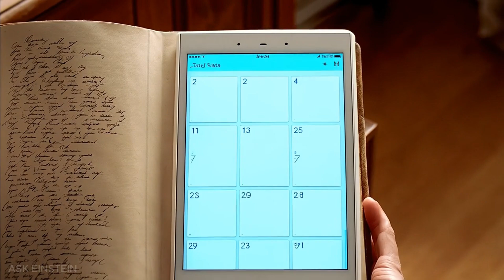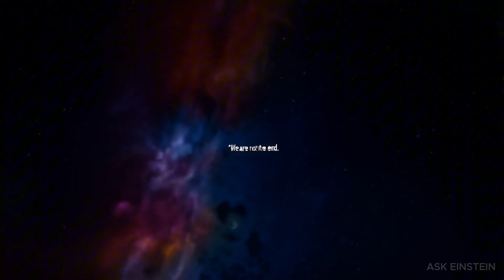10 Million Years of Evolution in 10 Minutes - Einstein Explained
Post-Human: The Evolution We Won’t Survive
Are We Just a Bridge to Something Else?